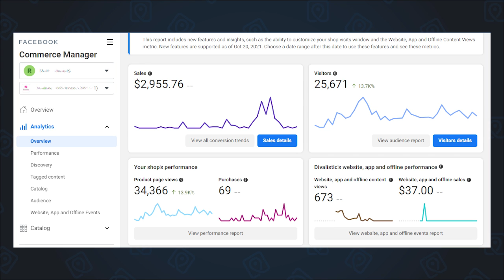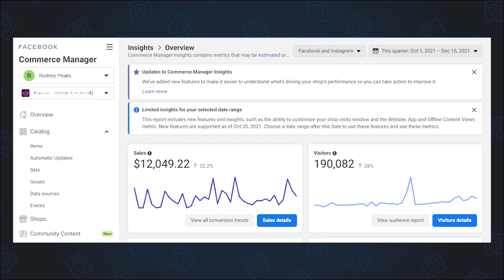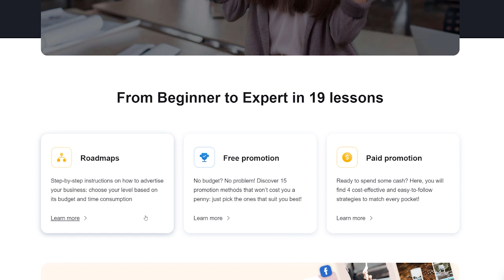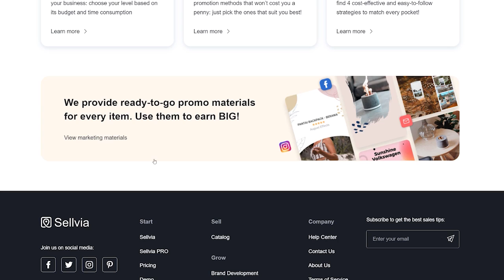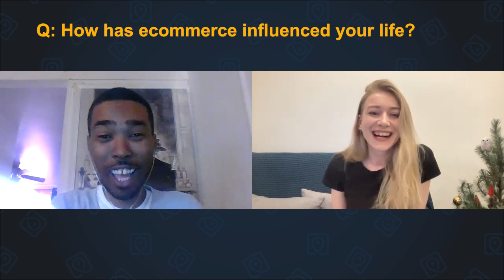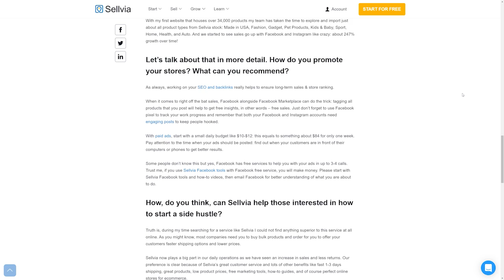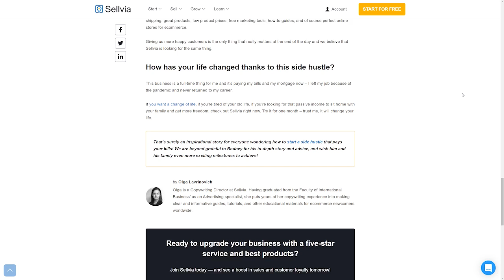Rodney’s Experience with Sellvia: How to Start a Side Hustle and Make $12,000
Rodney, our client from the USA, knows exactly what it takes to start an online business after leaving a job. Watch to learn from the first-hand experience!

👉 Book a free consultation and get all your questions about Sellvia answered!

💚 Get products that generate up to $5K per 1 sale (INSANE MARGINS)

0:00 Introduction
0:38 Q: Could you please introduce yourself and tell us a bit about your background?
1:12 Q: How did your ecommerce journey begin? What made you think of starting an online business?
2:08 Q: How many online stores do you have now? What is your strategy for choosing products?
3:09 Q: How did online business with Sellvia seem more interesting to you than other online business options?
6:14 Q: Which channels are the most effective for you? Did you have to give up some promotion channels?
8:14 Q: How do you and your team manage your stores on a daily basis?
12:11 Q: How has ecommerce influenced your life?
13:38 Q: What do your friends and family think about your business right now?
14:46 Q: What are your next goals and dreams?